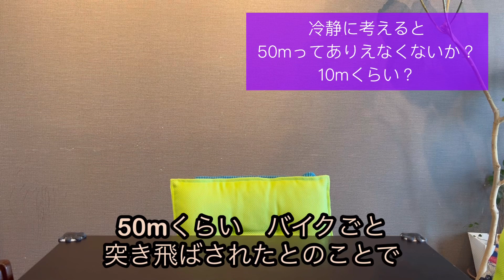バイクごと吹き飛ばされました【交通事故】